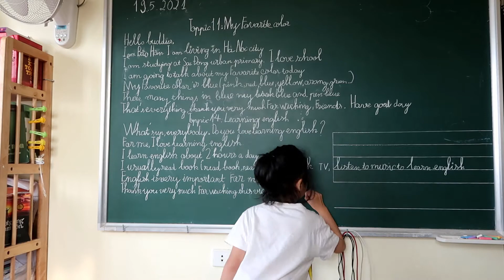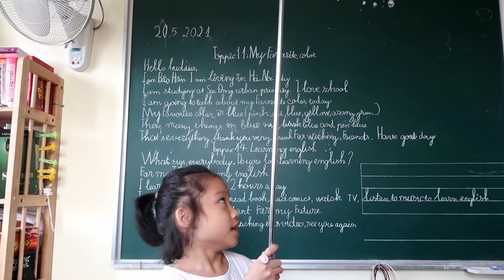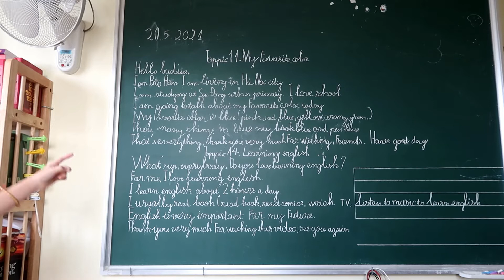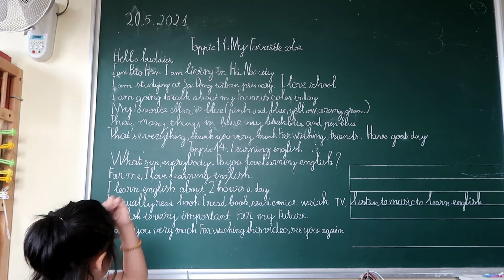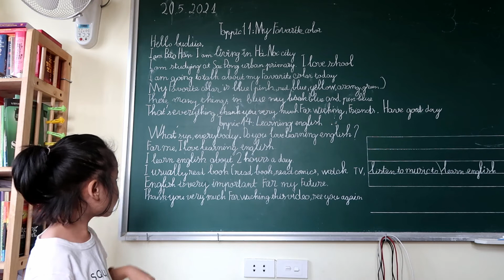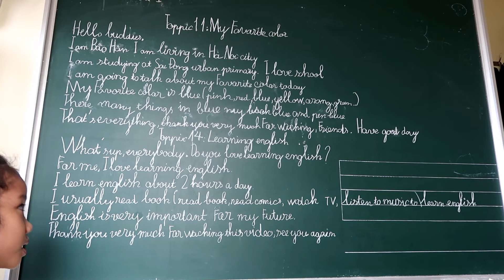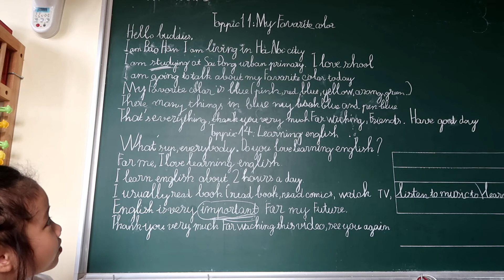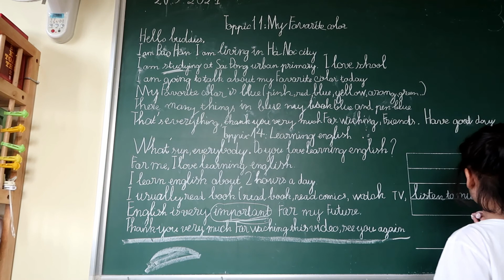Chia sẻ cách học tiếng anh và trả bài tiếng anh tại nhà, bài 11/ 14 ngày 20/5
Học tiếng anh chủ đề màu sắc./ chia sẻ kỹ năng học tiếng anh cùng con hàng ngày của mebaohan
Kinh nghiệm tự học tiếng Anh,
Diễn đàn chia sẻ kinh nghiệm học tiếng Anh,
Phương pháp dạy tiếng Anh cho trẻ tiểu học,
Phương pháp dạy tiếng Anh cho trẻ mầm non,
Giáo trình dạy tiếng Anh cho trẻ em,
Các phương pháp dạy tiếng Anh cho trẻ em,
Phương pháp dạy tiếng Anh cho trẻ 7 tuổi,
Kỹ năng dạy tiếng Anh cho trẻ em,
Cách học tiếng Anh cho trẻ mới bắt đầu,
Kinh nghiệm dạy tiếng Anh cho trẻ em,
✔️ Bản quyền thuộc về Channel MẸ BẢO HÂN©️
✔️ Người đại diện: MẸ BẢO HÂN©️
Copyright by MẸ BẢO HÂN
Xin cảm ơn tất cả các bạn đã xem và ủng hộ Kênh Mẹ Bảo Hân.